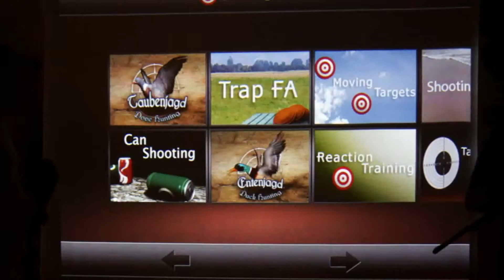Driven boar feild